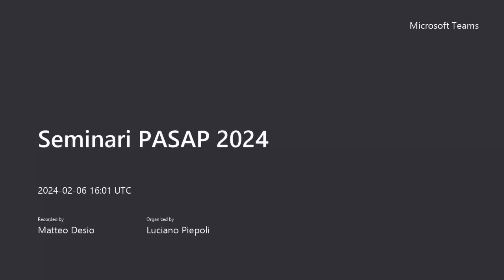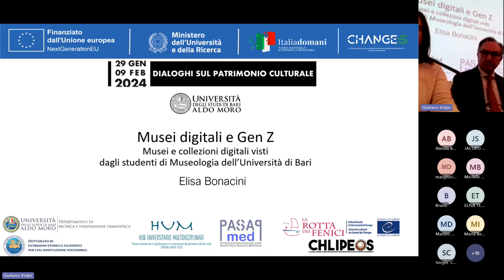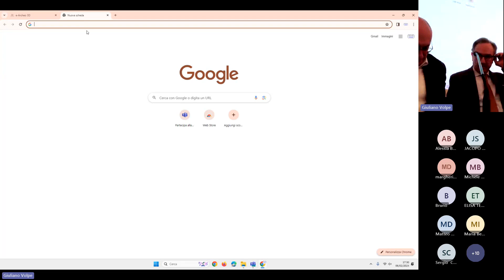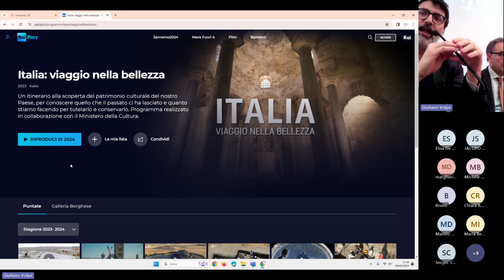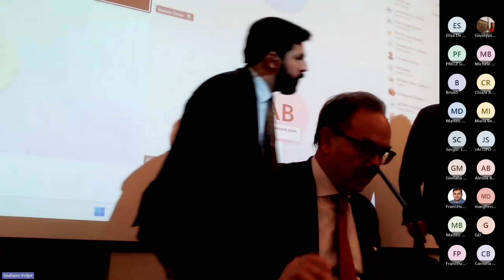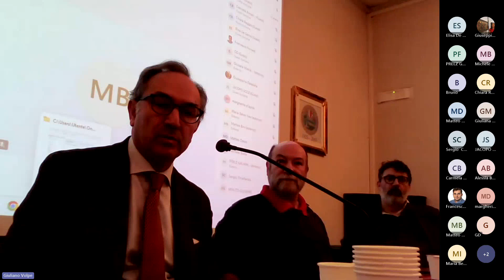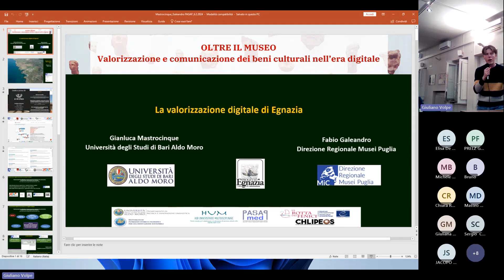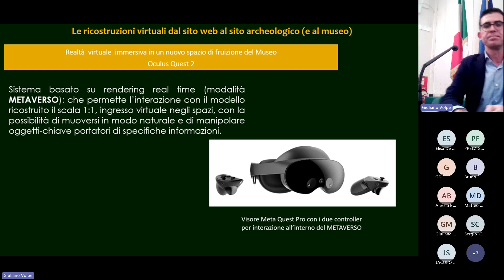6.2.24 Tavola rotonda_Oltre il museo.Valorizzazione e comunicazione dei BBCC nell'era digitale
DIALOGHI SUL PATRIMONIO CULTURALE
Ciclo di seminari (Bari-Matera 29 gennaio – 9 febbraio 2024)

6 febbraio 2024
Auditorium “A. Quacquarelli”, Plesso S. Teresa dei Maschi
Dipartimento di Ricerca e Innovazione Umanistica (DIRIUM)
Università degli Studi di Bari Aldo Moro

OLTRE IL MUSEO. VALORIZZAZIONE E COMUNICAZIONE DEI BENI CULTURALI NELL’ERA DIGITALE

Progetto Horizon Seeds Europe “Hub Universitario Multidisciplinare. Processi innovativi per la digitalizzazione e la valorizzazione del patrimonio culturale scritto”, La Rotta dei Fenici, Dottorato in Patrimoni storici e filosofici per una innovazione sostenibile)

Saluti:
Paolo PONZIO (Direttore DIRIUM), Antonio BARONE (Rotta), Giuliano VOLPE (Dottorato PASAP), Paolo FIORETTI (Horizon Seeds)

Introduzione: Luca PEYRONEL (Milano Statale)

Giorgio MURRU (Fondazione Mont’e Prama)
I Giganti di Mont’e Prama ambasciatori di un’isola

Rachid CHAMOUN (Ministero della cultura del Libano)
Il Museo archeologico nazionale di Beirut e il Museo dell’alfabeto di Byblos

Pausa

Coordinamento: Sara FERRARI ed Eleonora SANDRELLI (Rotta)

Fabio VIOLA (Tuo Museo, Museo Nazionale del cinema di Torino)
L’era delle ibridazioni culturali

Valentina ANSELMI (Smart)
Il sistema museale dell’arcipelago toscano

Sandro DEBONO (Member European Museum Academy)
Musei Phygital

Eva PIETRONI – Patrizia SCHETTINO (CNR ISPC Roma)
Codex 4D: un viaggio multidimensionale e multidisciplinare nel manoscritto. Dall'analisi del manufatto alla user experience

Saluti: Stefano BRONZINI (Rettore UniBa)

Fabio MANGONE (UniNa) e Luca DI FRANCO (Sabap Napoli)
Il Museo Correale di Sorrento: un esempio di accessibilità

Miguel Ángel VALERO (Università di Castilla-La Mancha)
La villa di Noheda: ricerca, valorizzazione ed esposizione museale

Tavola rotonda
Coordinamento Giuliano Volpe (UniBa)

Elisa BONACINI (Uniba-progetto Changes)
Angelo CIMAROSTI (Archaeoreporter)
Eugenio FARIOLI VECCHIOLI (Rai Storia)
Christian GRECO (Museo Egizio di Torino)
Paolo PONZIO (UniBa-Regione)
Dario SCARPATI (Icom Sicilia)
Giovanni SPORTELLI (Regione Puglia)
Elisabetta TODISCO (UniBa)

Interventi programmati: Armando DAL FABBRO (IUAV), Massimo FERRARI (PoliMi), Luisa FERRO (PoliMi), Marco MANNINO (PoliBa), Gianluca MASTROCINQUE (Uniba), Pasquale MIANO (UniNa), Raffaella NERI (PoliMi), Claudia TINAZZI (PoliMi), Gianfranco Tuzzolino (UniPa).